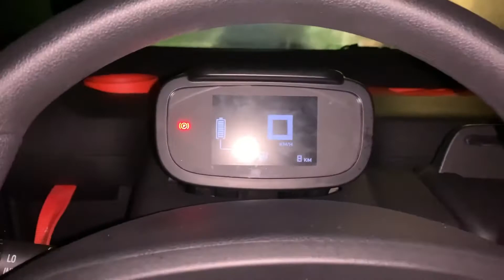CITROËN AMI SANS PERMIS